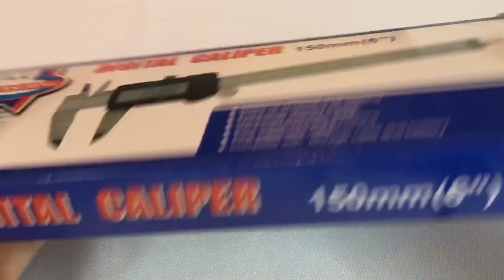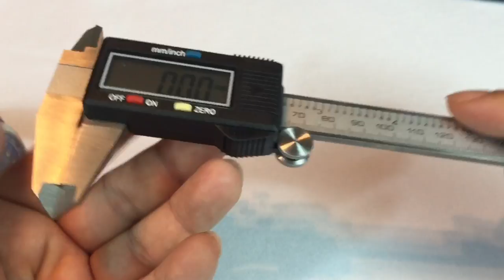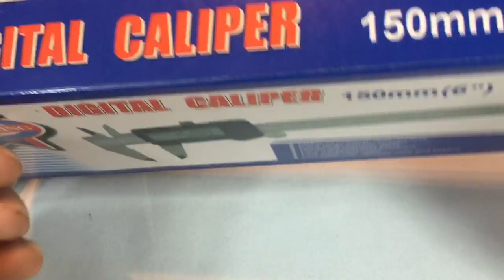Digital high precision stainless steel caliper with LCD display by Adfilic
PERFECTLY PRECISE TOOL - Perfect your measurements with the fractional digital caliper
HIGH CLASS STAINLESS STEEL - The stainless Adfilic electronic caliper will last a lifetime!
LARGE LCD DISPLAY - Read without difficulty with the large electronic LCD screen
NO HASSLE CONVERSION - Quick one-button millimeters to inches (SAE to metric) conversion

NEED A PRECISE TOOL THAT TAKES ALL THE MEASURING DIFFICULTY AWAY FROM YOUR TASK?

Here are the features of the digital caliper:

    • Accuracy: 0~100mm: ±0.02mm, 100~150mm: ±0.03mm
    • Resolution: 0.01mm/0.0005"
    • Manual power ON/OFF
    • ZERO setting at any position
    • Get mm/inches conversion at any position
GET PRECISE MEASUREMENTS WITHOUT HAVING TO CONSTANTLY SQUINT AT THE MINUTE NUMBERS!

PORTABLE, PREMIUM QUALITY - We understand that you need a lasting and durable tool so we used only high quality stainless steel on the Adfilic portable digital caliper. You can use it in the office or at home for a lot purposes.

LARGE DIGITAL SCREEN - The conventional 6 in caliper may be a little difficult to read. Thankfully, the 6 inch digital caliper has a large LCD screen for faster and easier reading of measurements because we hate to make life difficult for our customers.

ACCURATE OUTPUT - Never let another stuck caliper jaw ruin your day and stop you from measuring length, width, depth and step accurately because the Adfilic caliper measuring tool has smooth-moving jaws to ensure your work is not hampered in any way.

INSTANT CONVERSION - With the touch of a single button, you can convert millimeters to inches (mm/inches) to get the exact SAE or metric measurements you need. Expedition Money LLC